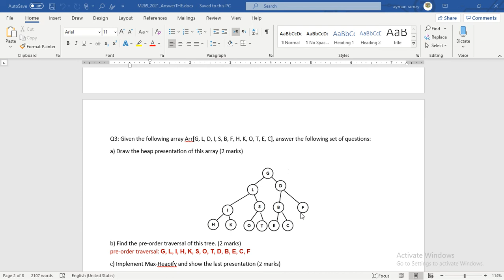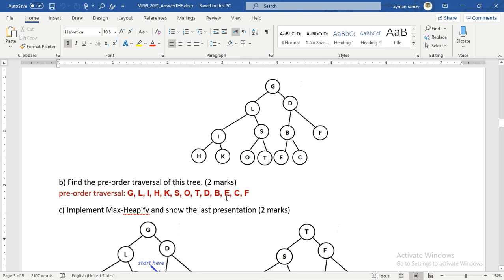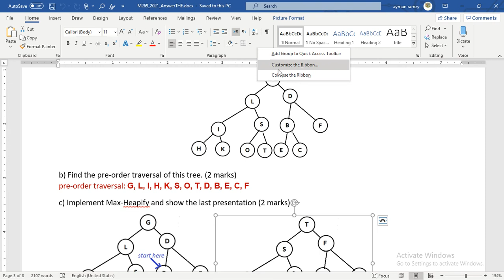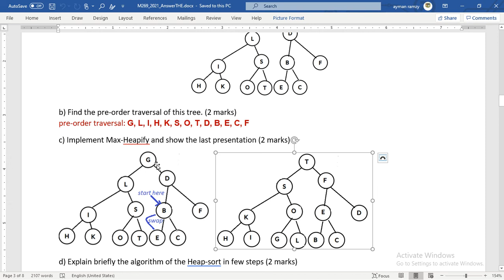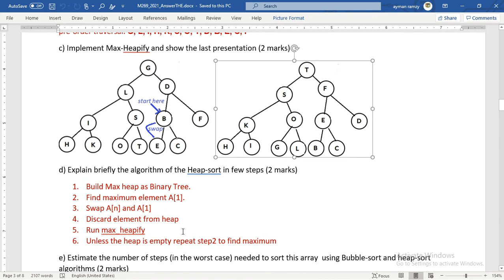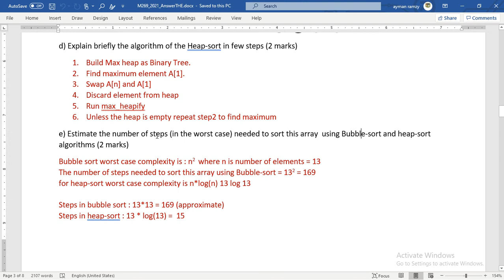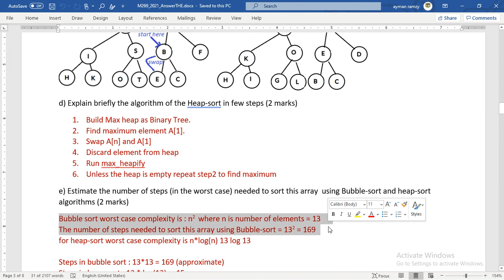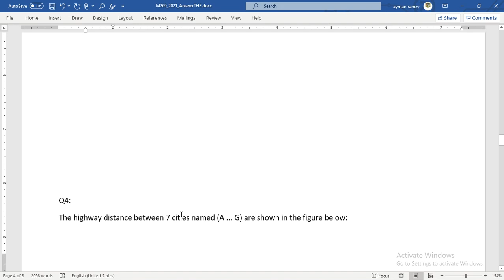M269_Final revision 2022_5